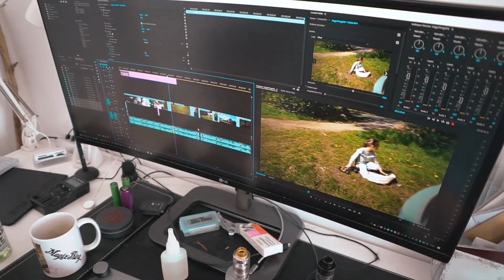Katzen machen Stress / Tanja, zeig doch mal / 12.2.21 / Frau_sein